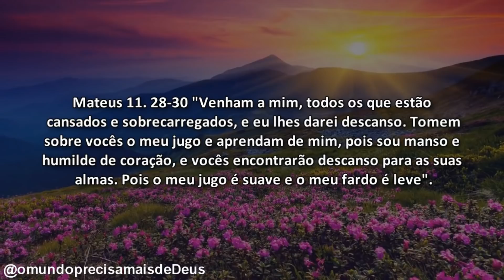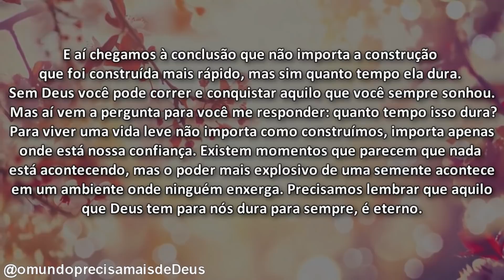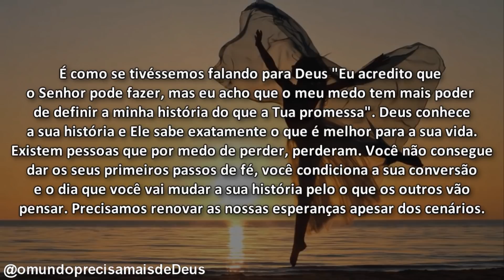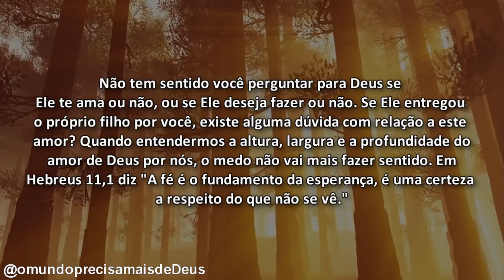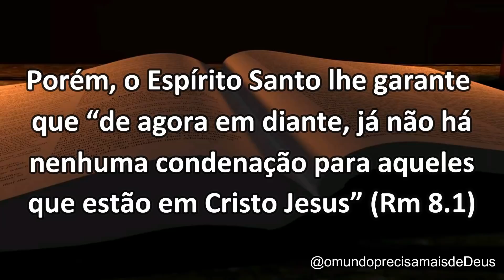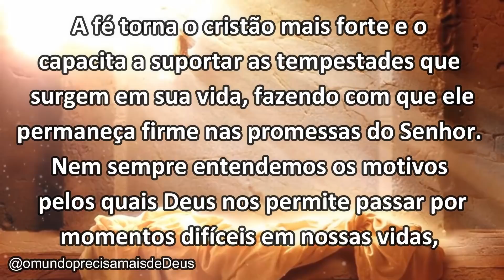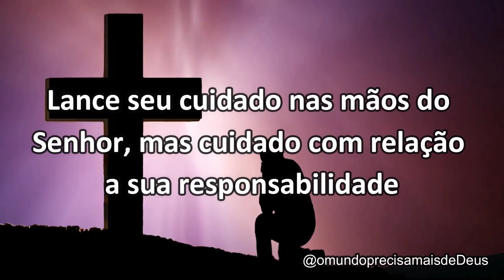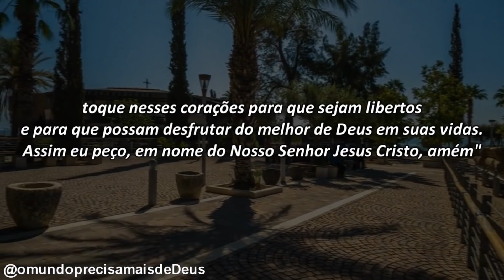"5" (CINCO) MENSAGENS BÍBLICAS QUE FALARÃO AO SEU CORAÇÃO!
MENSAGENS
1) PODE SER LEVE
2) BASTA UMA PALAVRA
3) O PODER DE DEUS ESTÁ EM VOCÊ
4) HUMILHE-SE
5) PESSOAS ORGULHOSAS

VINÍCIUS LEANDRO